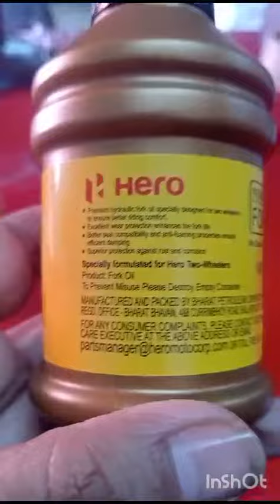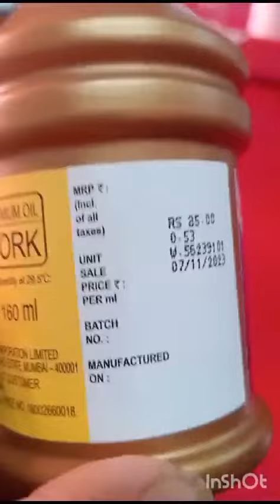Hero genuine front fork oil parts number and mrp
Video from rajeshkosta79